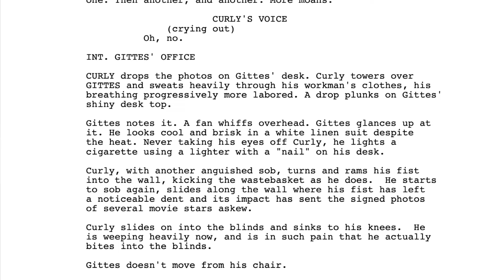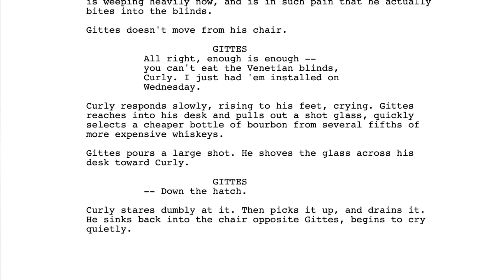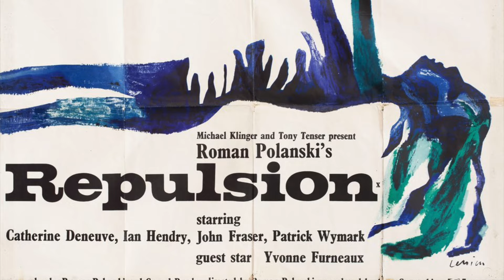Chinatown (1974) - 50th Anniversary Review - “Forget it, Jake, it's Chinatown.”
It’s the 50th anniversary of the release of ‘Chinatown’ (1974) and I’ve cooked up a video celebrating all the cynicism, corruption and haunting beauty on display in this classic movie.